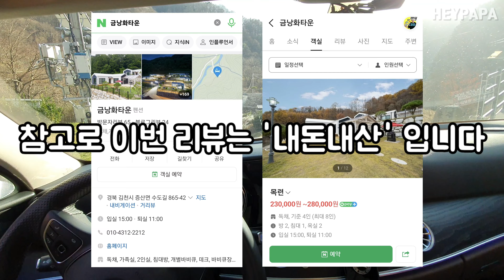2023년 송년회 V-log (김천 금낭화 타운 펜션 리뷰)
어서오세요 헤이파파입니다
오늘은 경북 김천시에 있는 '금낭화타운 펜션' 을 소개해 드릴까 합니다
이번에 지인 가족들과 함께 2023년 송년회 겸 하루 다녀왔는데
가격대비 꽤 괞찮다는 생각이 들어서 이렇게 영상으로 리뷰를 남기게 되네요
참고로 이번 리뷰는 '내돈내산' 입니다
그럼 저와함께 금낭화 타운 펜션의 목련 객실을 둘러보시죠^^